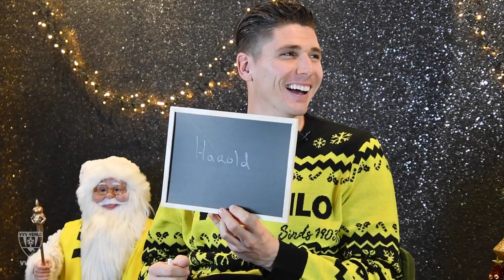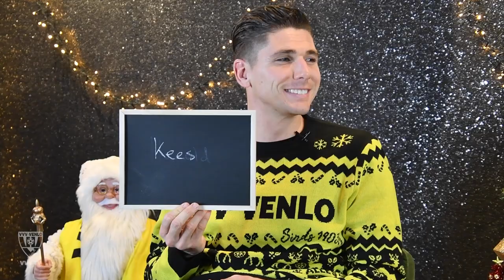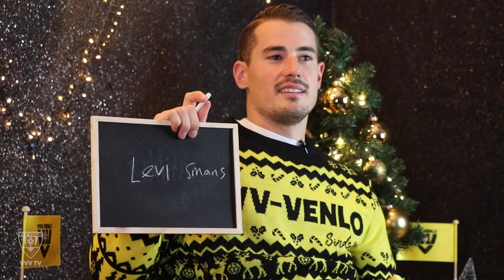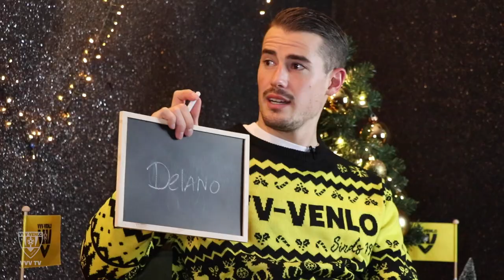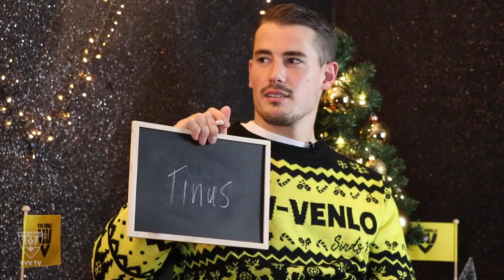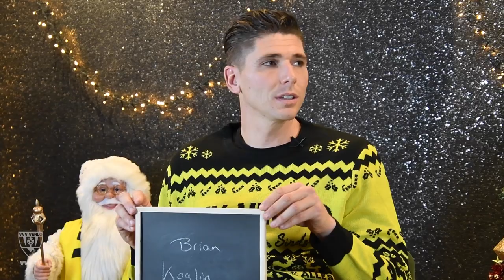WIE VAN DE SELECTIE? | VVV-VENLO KERSTSPECIAL